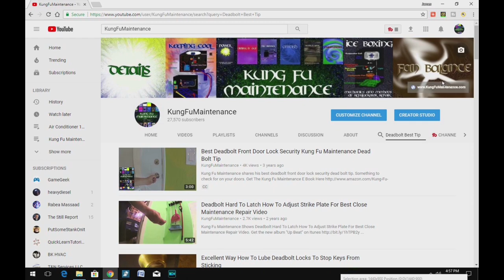Strange Repair Toilet Filling Up Really Slow Here Is The Story Plus Reason Why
Kung Fu Maintenance shows Strange Repair Toilet Filling Up Really Slow Here Is The Story Plus Reason Why
Toilet Bowl Cleaner
Plastic Standard Size Toilet Seat
Plastic Elongated Size Toilet Seat
Toilet Supply Line
Flapper Plus Fill Valve
Tank To Bowl Gasket Kit
Toilet Wax Ring